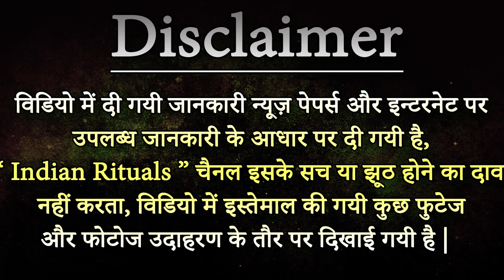नवरात्रि के आखिरी दिन ऐसे करें मां सिद्धिदात्री का पूजन, मिलेंगे मनचाहा वरदान | Indian Rituals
नवरात्रि के दौरान मां दुर्गा का नौवां रूप होता है सिद्धिदात्री (Siddhidatri).मान्यता है कि मां सिद्धिदात्री की पूजा करने से रूके हुए हर काम पूरे होते हैं और हर काम में सिद्धि मिलती है.